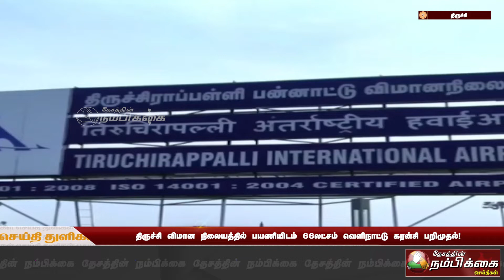திருச்சி விமான நிலையத்தில் பயணியிடம் 66லட்சம் வெளிநாட்டு கரன்சி பறிமுதல்!